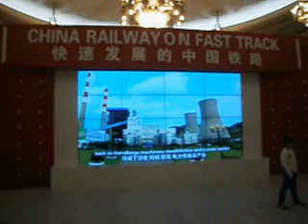"Ziua portilor deschise" la Palatul Parlamentului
Cu ocazia Zilei Nationale a Romaniei, Camera Deputatilor a organizat duminica, 1 decembrie, "Ziua portilor deschise", conform unui comunicat de presa al acestei camere a Parlamentului.